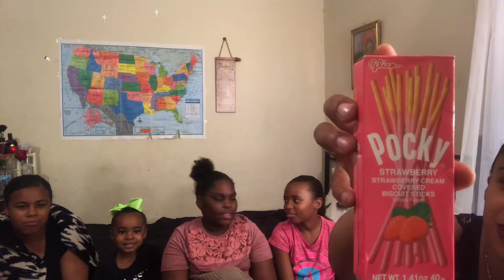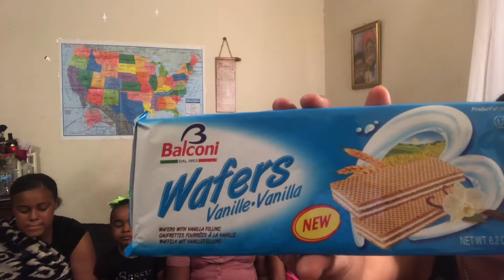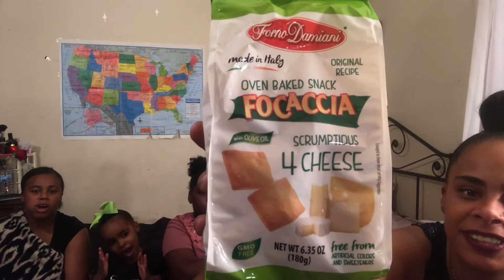Trying different foods from around the world🌎(different ethnicities)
Social media’s~